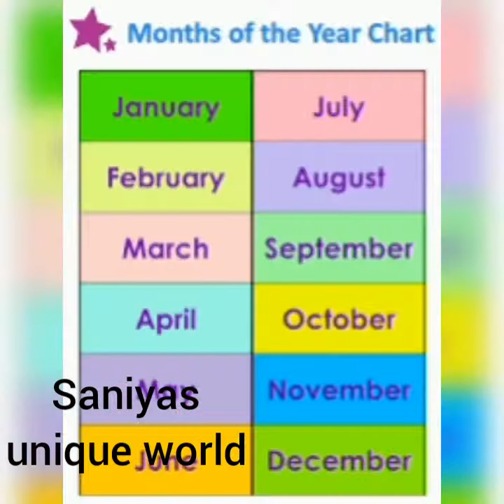Choose your birthday month and see your birthday dress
This video is about your favorite dresses I hope that you will enjoy this video

choose your birthday month 🥳🎉 ( comment down ) ...
Choose your Birthday month and see your dress👗🤗🤗|Have a gift
choose your birthday month and see your dress part 2😍
Choose your birthday 🎁 month and see 😀 your 👗 dress
choose your birthday month and see your dress👗🥳your dress according to your birthday month✨🤗🤗
choose your birthday month and see your beautiful dress
choose your birthday month and see your beautiful dresses
choose your birthday month and see your dresses
choose your birthday month and see your favorite dress
choose your birthday month and see your wedding dress
choose your birthday month and see your top
choose your birthday month and see your mordern dress
choose your birthday month gown
choose your birthday month gift gown
choose your birthday month and see your dress girl
choose your birthday month and get your gift
choose your gown
choose your birthday month and see your gown
choose what dress is perfect for you
birthday month dress
birthday month
choose your birth month and see your dresses
according to your birthday month and see your dresses
select your birthday month and see your beautiful dresses
select your birthday month
beautiful dresses by your birthday month
choose your birthday month and see your dress choose your birthday month dress